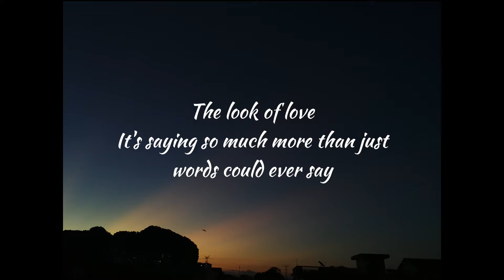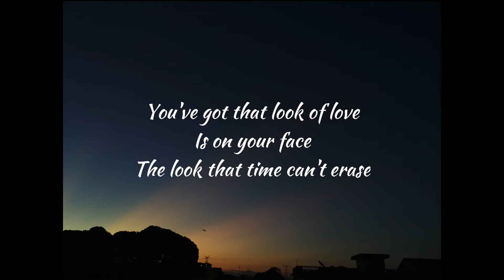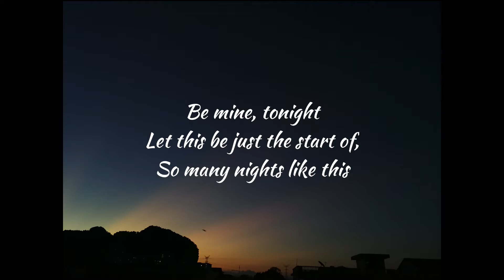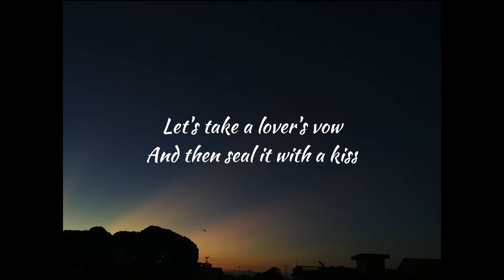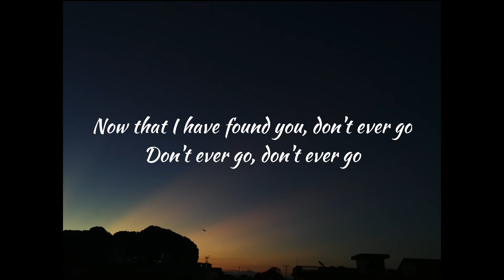Diana Krall - The Look of Love (Lyrics Video)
Artist : Diana Krall
Album : The Look of Love
Released : 2001
Genre : Jazz